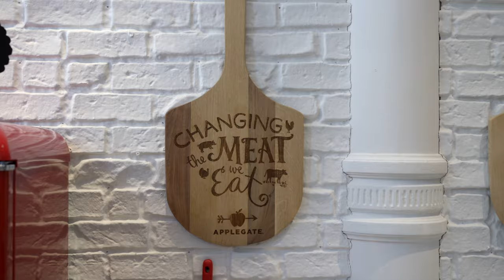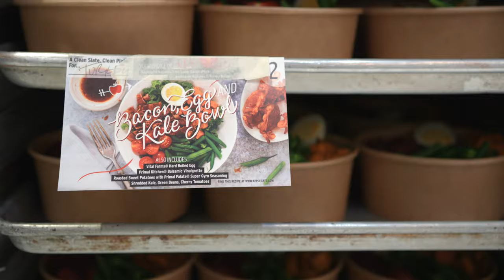Applegate Clean Slate Cafe: Ex Awards 2019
Popular food programs like Whole30, a 30-day nutrition program designed to eliminate unhealthy food habits and cravings, tend to limit participants’ ability to dine outside the home.